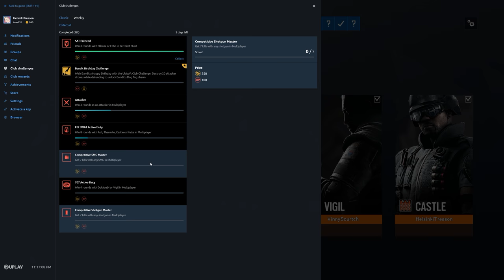Rainbow Six Siege + Part 2667 + Chalet TDM Secure + Operation Para Bellum pcgaming crew